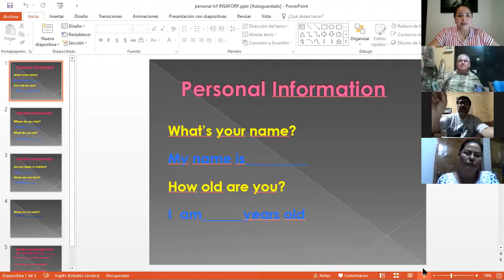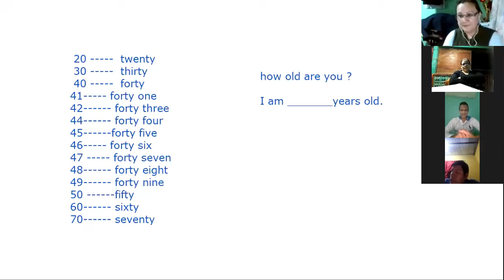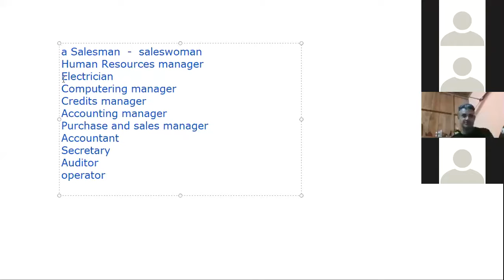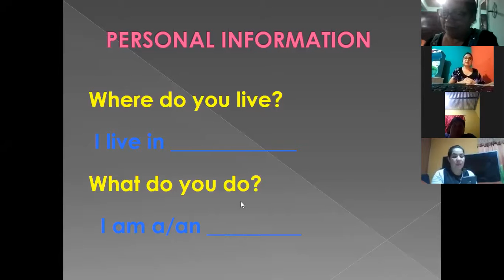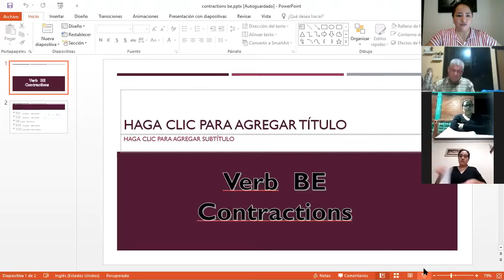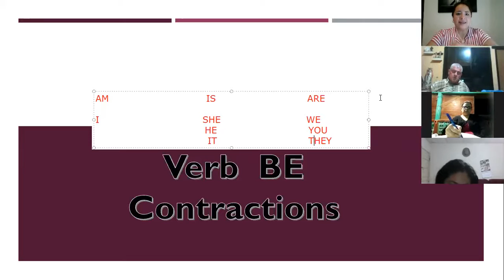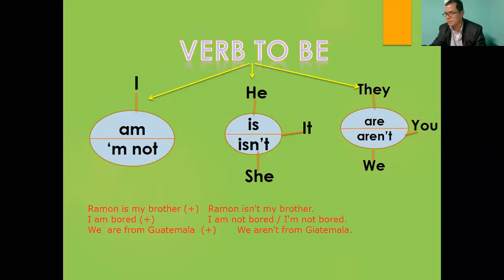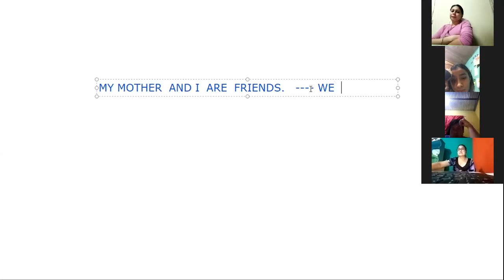Ingles Corporativo-Videoconference #1 Affirmative and negative statements